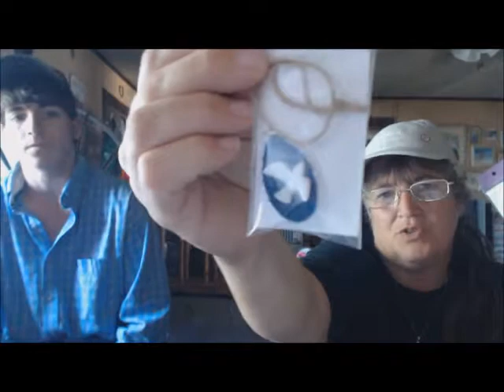Weekly update #151 Getting back on Track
Welcome to the Straw Family Farm. Here is where we explore our day in the world of farming with Rescue animals. We hope you enjoy the journey as much as we do In this Video we bring you up today with everything going on here on the farm.